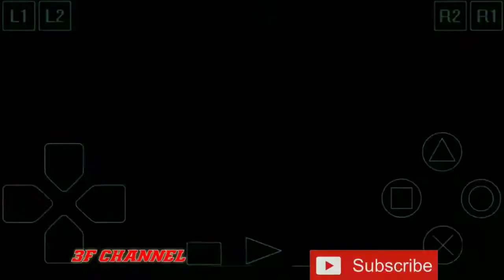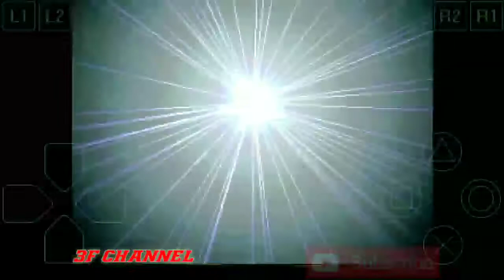Game PS1 Android | CRUSH GEAR TURBO | Garuda Phoenix vs Black Garuda Eagle